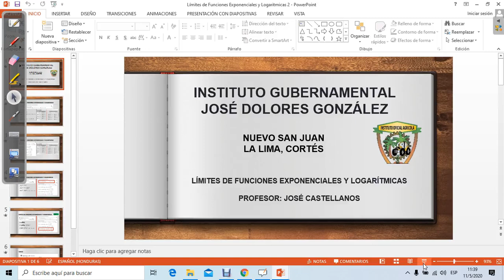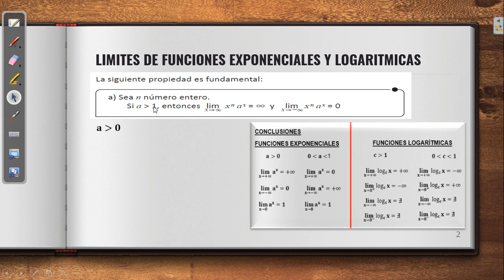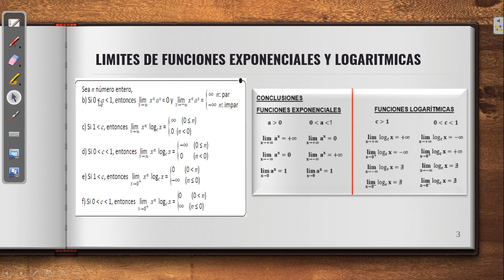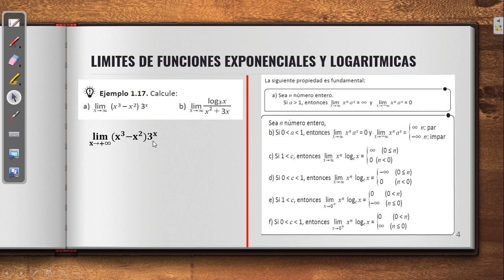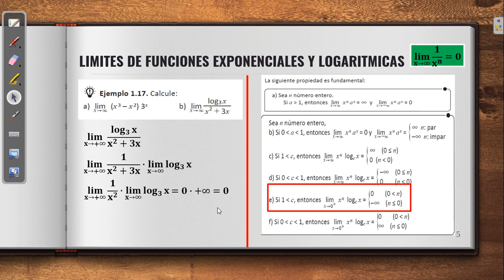Límites de Funciones Exponenciales y Logarítmicas